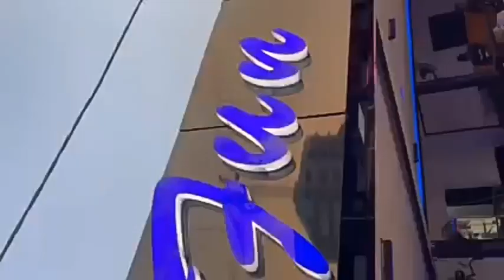Président EXTRACTOR à Genoux devant DEBORDO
Président EXTRACTOR à Genoux devant DEBORDO, après les incidents au fun house

✅Actives la cloche de notification 🛎 pour plus de vidéo
Bienvenue mes premiers, sur votre Chaîne YouTube d'actualités, d'informations, de divertissement et de buzz .
✅ PAGES FACEBOOK :
Stratégies Digitales - Finances et contrôle de gestion - Publicité et Promotion - Conseils - Branding et Gestion d'image - Formation YouTube - Foot Business - Industrie Musicale

Pariez et gagnez sur 1xbet!!!